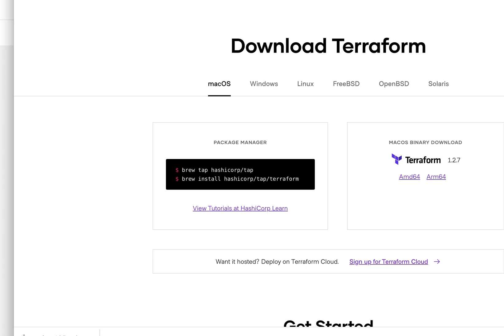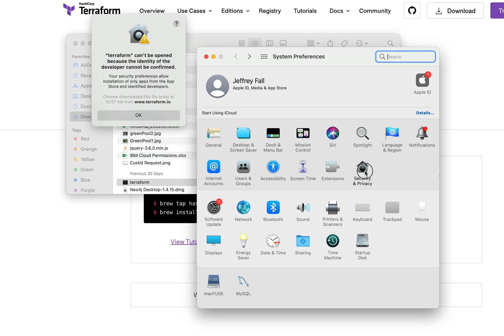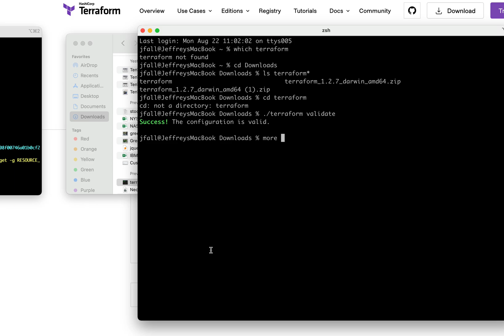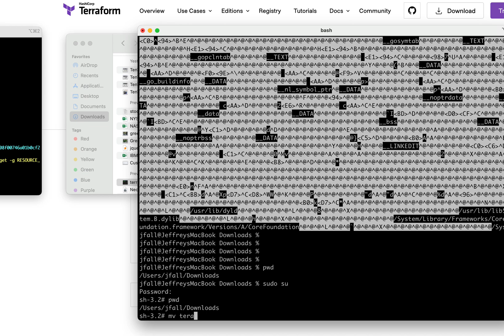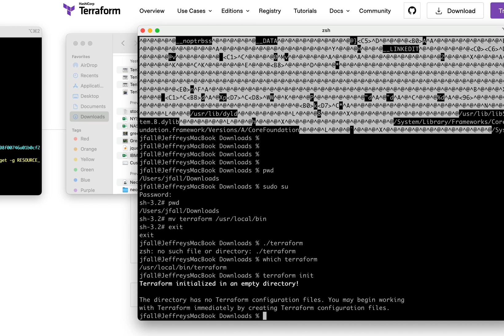3 min: Terraform download and install on MacOS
Hint -
It downloads as a self contained binary capable of running on MacOS